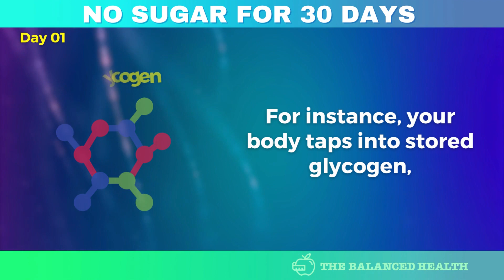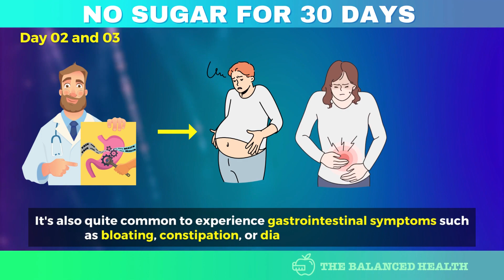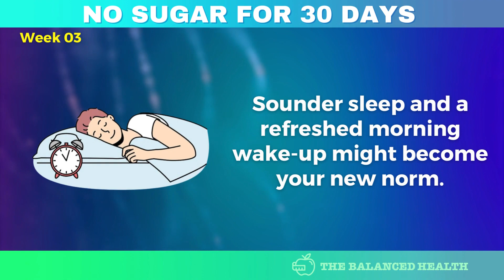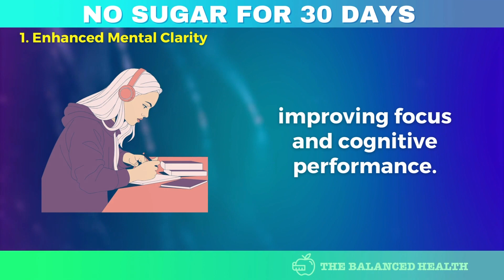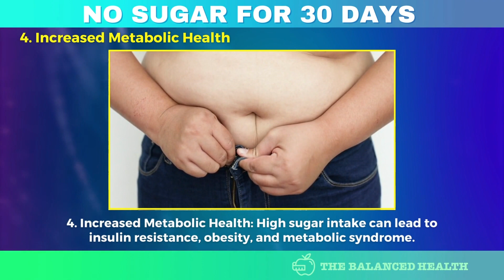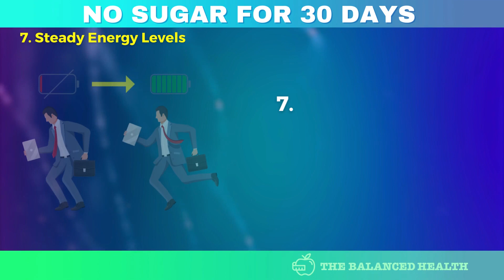The Shocking Transformations After Quitting Sugar for 30 Days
Whether your motivation is boosting testosterone levels, tackling insulin resistance, or simply saving a few extra dollars each week, bidding farewell to sugar might turn out to be one of the most beneficial choices you make for your overall health. In this video, when we talk about sugar, we mean all forms of added sugar and artificial sweeteners, except for the natural sugars present in dairy and fruits. Let's explore the daily transformations you can expect when you embark on a sugar-free journey spanning up to 30 days.